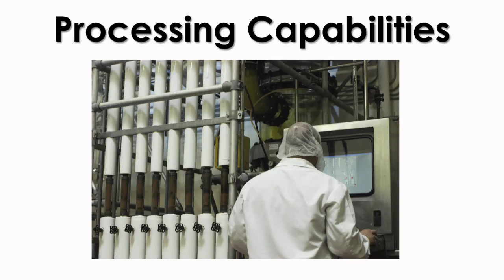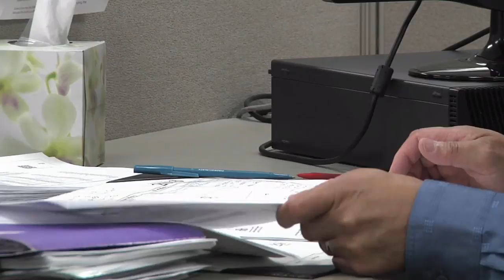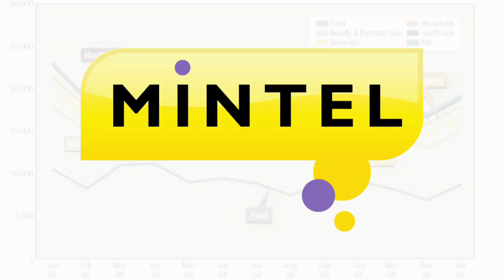Flavorchem Corporate Video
Founded in 1971, Flavorchem Corporation is located in Downers Grove, Illinois and San Clemente, California. Our strength lies in the ability to provide customers with a variety of custom services. As a full service company, we specialize in everything from product R&D to finished products. Flavorchem creates limitless custom solutions for companies both big and small.